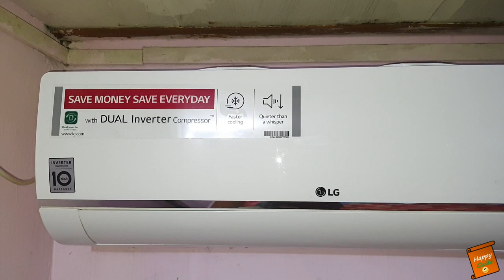LG vs Voltas AC comparison | Lg dual inverter ac vs voltas 1 ton ac | LGKS-Q12SNZD | Voltas 125VDZX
Dosto, Mai, Happy Guide swaagat karta ho aap sabhi ka ek naye episode mai. In today's video, I have done the comparison of LG Dual Inverter air condition with Voltas 1 ton Inverter air condition. This video covered the following pointers:
- LG dual inverter ac design vs Voltas ac
- LG ac rempte control vs Voltas ac
- LG ac cooling vs Voltas ac
- LG ac electricity consumption vs Voltas ac

Best Buying Links:
Voltas 1 Ton 3 Star Inverter Split AC (28,399)
LG 1 Ton 5 Star Inverter Split AC
Sanyo 1 Ton 5 Star Inverter Split AC (29,490)
Hitachi 1.0 Ton 3 Star MERAI 3100S (30,490)
Daikin 1 Ton 3 Star Inverter Split AC (31,499)
Blue Star 1 Ton 3 Star Inverter Split AC (30,100)

O General 1.5 Ton 4 Star Inverter Split AC
Blue Star 1.5 Ton 5 Star Inverter Split AC (45,990)
Hitachi 1.5 Ton 5 Star Inverter Split AC (42,490)
LG 1.5 Ton 5 Star Inverter Split AC (41,490)
Lloyd 1.5 Ton 5 Star WiFi Ready Inverter Split AC
Daikin 1.5 Ton 5 Star Inverter Split AC (43,900)
Carrier 1.5 Ton 5 Star Inverter Split AC (39,999)

Best 2 Ton AC
Panasonic 2 Ton 5 Star Wi-Fi Twin Cool (53,990)
Voltas 2 Ton 5 Star Inverter Split AC (52,990)
Carrier 2 Ton 5 Star Inverter Split AC (51,699)
Hitachi 2 Ton 3 Star Inverter Split AC (44,490.)
Blue Star 2 Ton 5 Star Inverter Split AC (61,990)